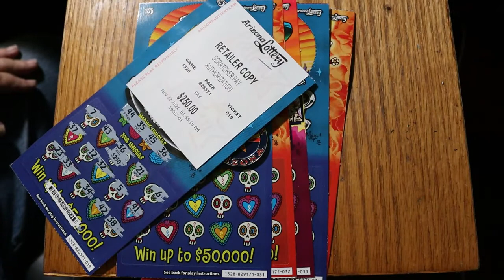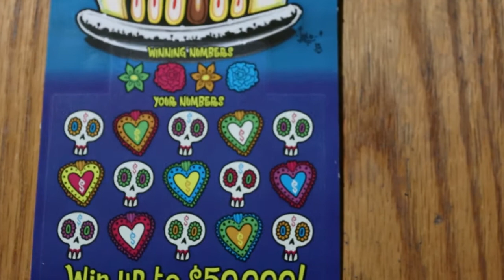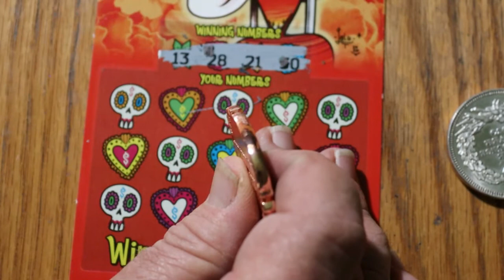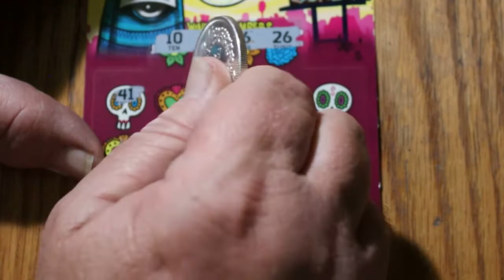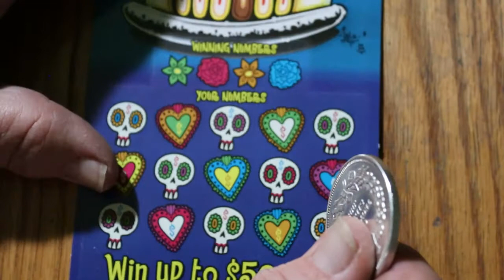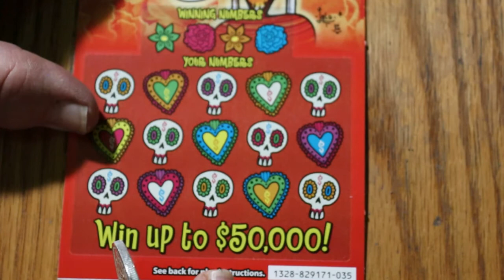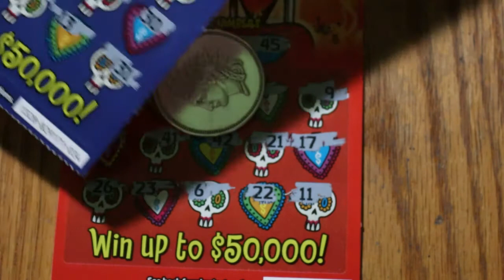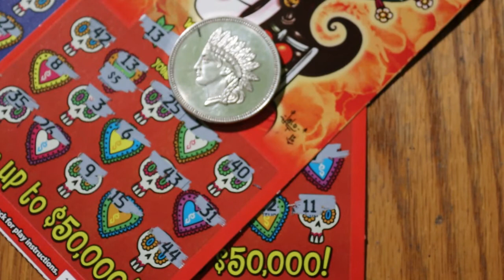Five $5 DAY OF THE DEAD Scratchers! 😃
Last session of these brought a HUGE WIN! What will today bring? 😎